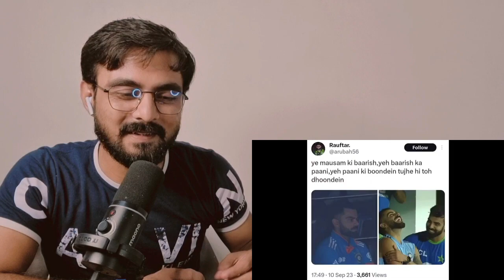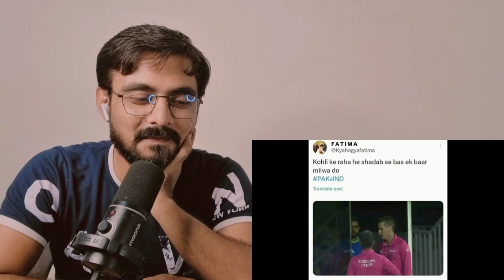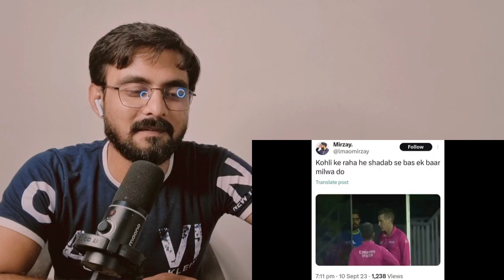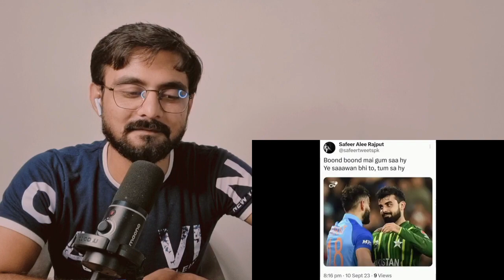Indian Reaction On Virdab Virat Kohli or Shadab Ki Love ❤️ Story 😆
Original video source:
Video Credit Links:

use permitted by copyright statute that might otherwise